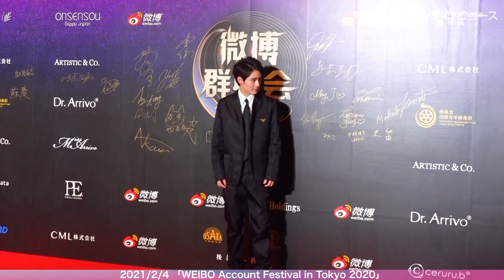赤楚衛二、レッドカーペットでインクが出ないハプニング!? はにかみ笑顔で対応「WEIBO Account Festival in Tokyo 2020」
俳優の赤楚衛二が4日、都内で行われた「WEIBO Account Festival in Tokyo 2020」のレッドカーペット・授賞式に出席し、「話題俳優賞」を受賞した。

昨年10月期に放送されたテレビ東京のドラマ『30歳まで童貞だと魔法使いになれるらしい』(通称：チェリまほ)で連続ドラマ単独初主演を務め、童貞のまま30歳を迎えたことにより、「触れた人の心が読める魔法」を手に入れた冴えない主人公を好演した赤楚。

（記事＆写真）
▼赤楚衛二、WEIBO話題俳優賞に喜び「もっともっと精進していきたい」

▼赤楚衛二、お茶目に自ら中国語を披露! 授賞式で披露できず「悔しい」 報道陣から拍手起き照れ笑い